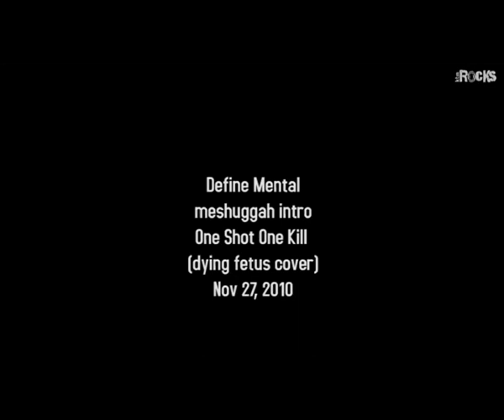Define Mental - One Shot One Kill (Dying Fetus cover)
Define Mental performing during KCM ICMC, Kathmandu on Nov 27, 20101

Camera: Tripti Dhungana